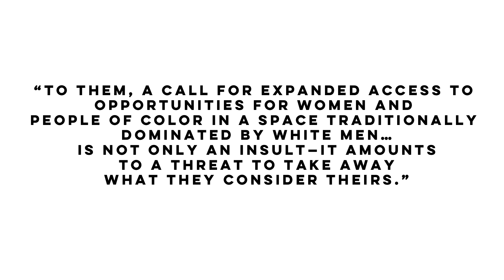Box Office Maniacs | CAPTAIN MARVEL | Spoiler Free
OR if you would like, I have a twitter account as well

Take a trip to Dave’s dark imagination with his novels. You can find them all here!

Can’t find anything to wear? We’ve got you covered with all new Box Office Maniacs shirts! – we also have mugs, and even stickers!